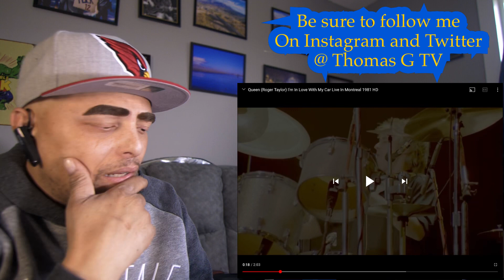Thomas G reacting to Rodger Taylor from Queen - I’m in love with my car - live in Montreal.